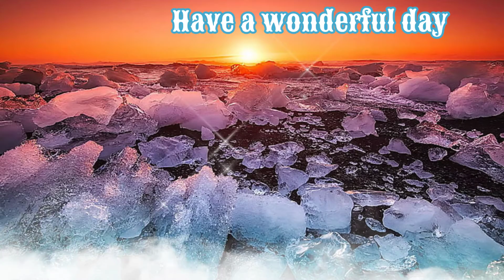Beautiful Sceneries Good morning status